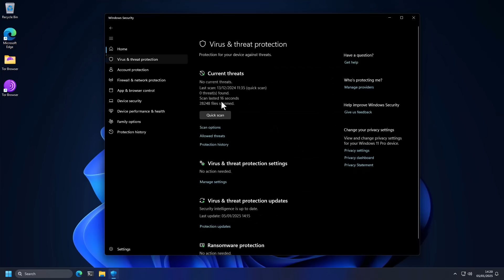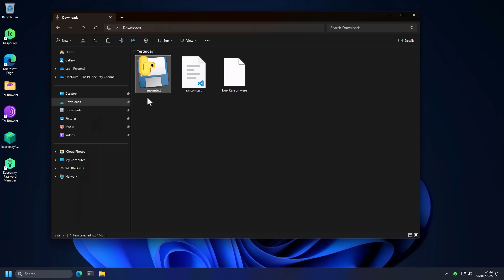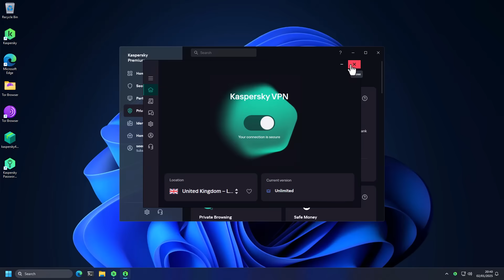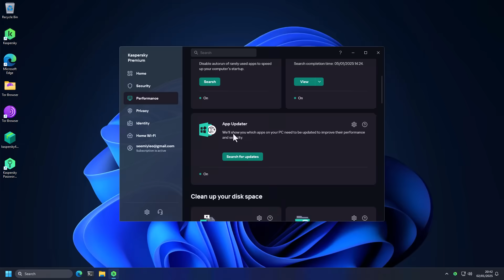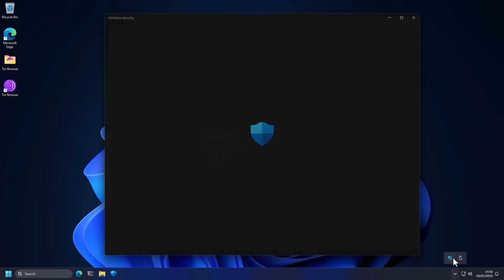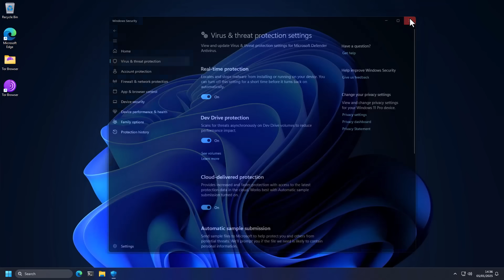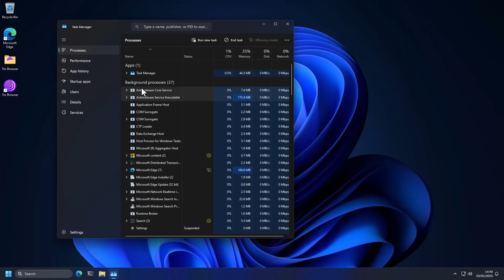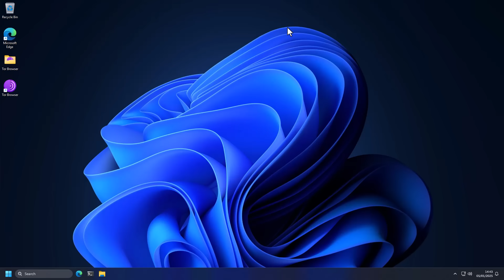Best Antivirus vs Windows Defender: What's the difference?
Windows Defender vs the best antivirus programs from Kaspersky and Bitdefender, what's the difference in terms of features and protection and should you get a separate antivirus program in 2025? Here's an informed analysis.

Kaspersky is one of the members of our annual Mal X programme so they receive additional test reports and data from us. However, all public tests are conducted fully independently with no interference.